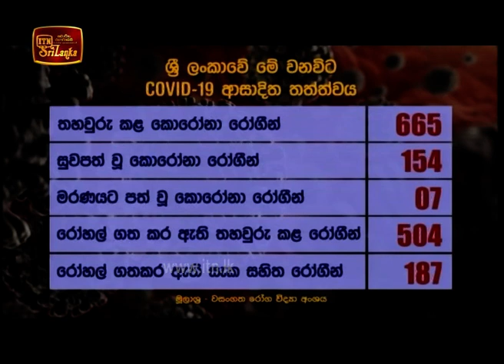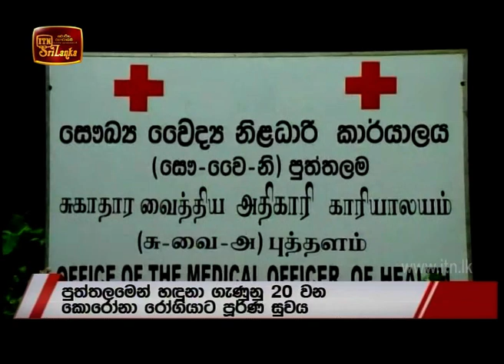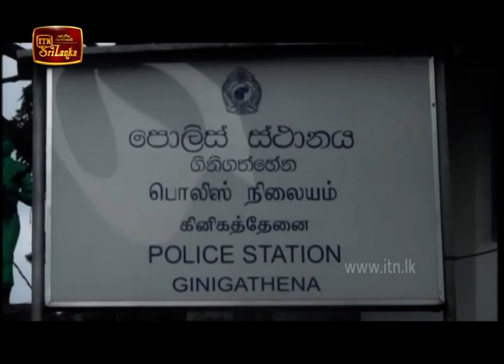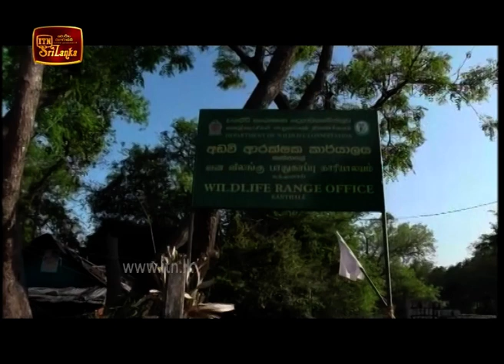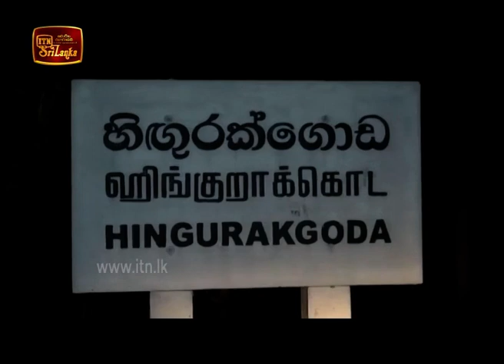ITN News 2020-05-01 | 12.00 PM